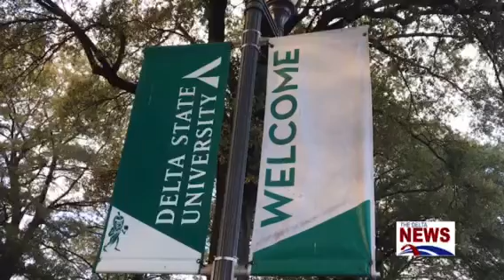Delta State University receives $3 million grant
Delta State University in Cleveland, Mississippi announced a $3 million grant from the Gertrude C. Ford Foundation, a Jackson, Mississippi based foundation. It is one of the largest gifts in the history of the University.